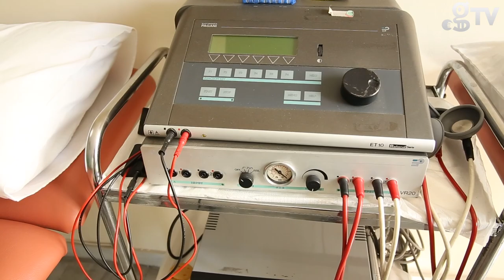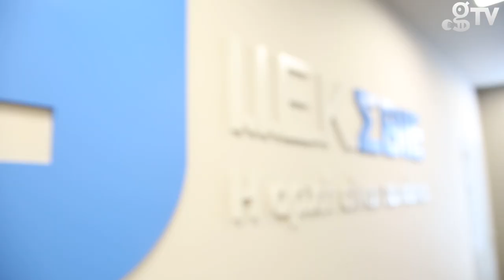Υποτροφία ΙΕΚ ΣΒΙΕ